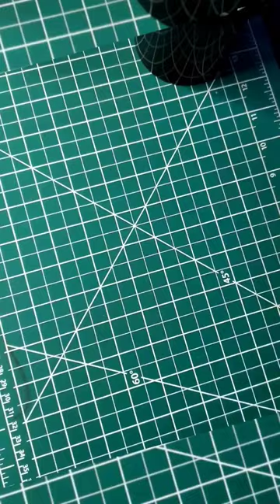Drawing Ant-man 🐜 ( Homem Formiga )